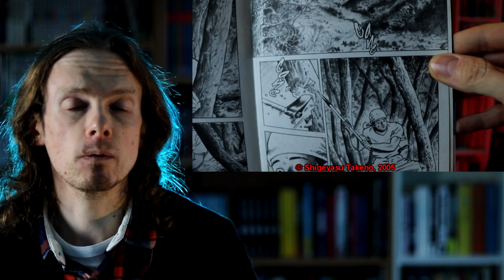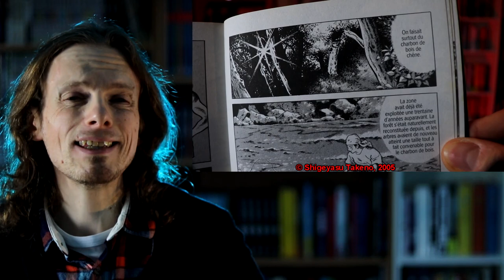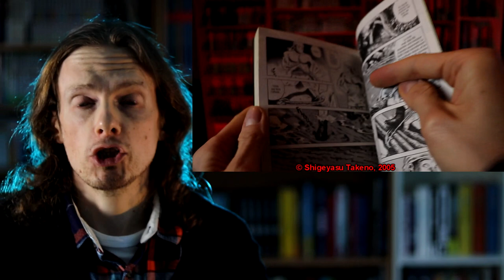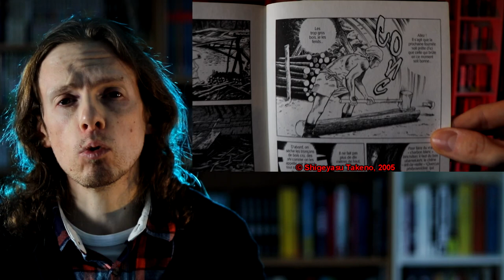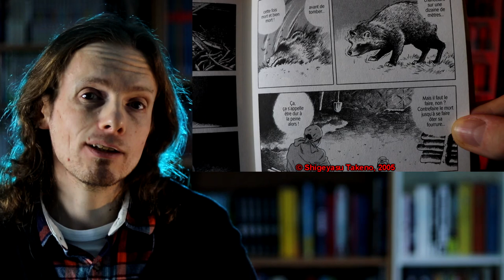LUMIÈRE SUR...#89 – "Le Conte du charbonnier" - Takeno Shigeyasu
Pour se procurer "Le Conte du charbonnier" sur Amazon